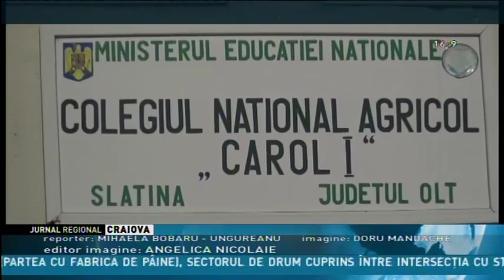ÎNVAŢĂ AGRICUTURĂ PE UTILAJE VECHI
Elevii de la Colegiul Agricol ,,Carol I” din Slatina învaţă să facă agricultură  cu tractoare din secolul trecut, care sunt mari consumatoare de combustibil. Lin lipsa banilor, macanicii agricoli fac practica pe motoare de Dacia sau Aro. Ultimele maşini agricole au fost achiziţionate de unitatea de învăţământ, printr-un proiect European, în 1995. Elevii şi-ar dori să înveţe să utilizeze tractoarele  şi combinele de generaţie nouă pe care doar le-au văzut pe câmp.